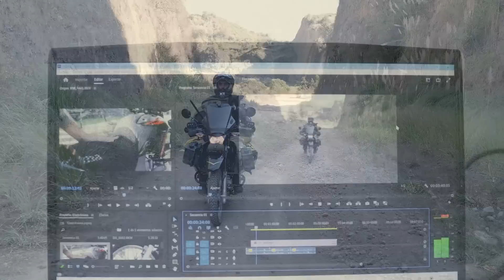Cómo GRABAR un VIAJE LARGO en MOTO 🏍️ / De MÉXICO a ARGENTINA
Los videos que publicamos están muy bonitos y todo, pero tienen muchísimo trabajo detrás. Hoy les muestro todo lo que uso para hacer los videos de YouTube.

Lista de artículos:

GoPro Hero 8 Black

Purple Panda Kit micrófono

MONTURA CASCO GoPro

Google Pixel 6 Pro

Insta 360 One X2

DJI Mini 3 Pro

Filtro ND variable drone

Tripié Gorila Flexible

NEEWER Luz de Video LED

Mini Tripié GoPro

CASE Y FILTRO GoPro

La PowerBank que te recomiendo

GoPro Dual Battery Charger

Garmin GPS MAP 66i

Pechera GOPRO

LAPTOP MSI GV15

Discos Duros